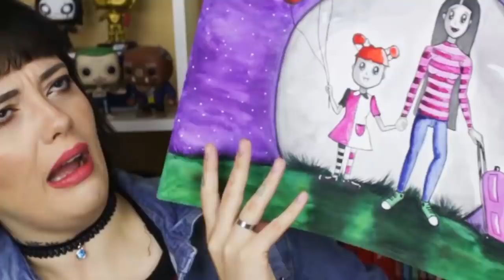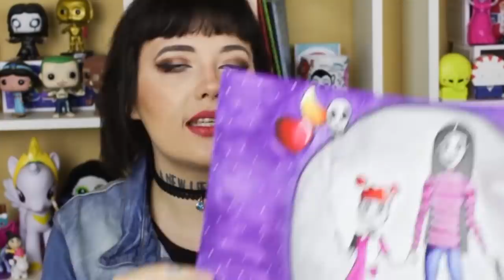RECRIANDO MEU DESENHO VELHO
MINHA CAIXA POSTAL:
Rio Claro, SP - Renata Celi